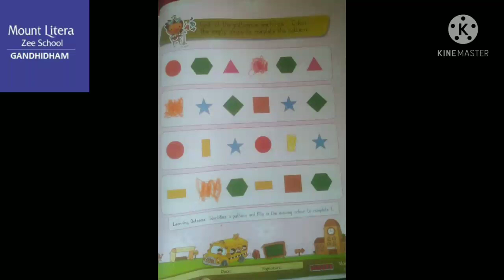shapes class nursery